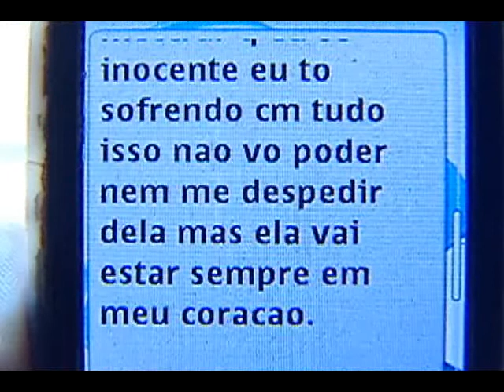Jovem tenta roubar bermuda em Shopping, mas se dá mal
Olha só a ousadia de um jovem aqui de Vitória. Ele saiu de casa no bairro Jardim Camburi e foi até um Shopping de Vila Velha para roubar uniformes de times. Ele rompeu o lacre dos produtos e saiu de lá levando camisas, bermudas, mas no final da história, acabou se dando mal.